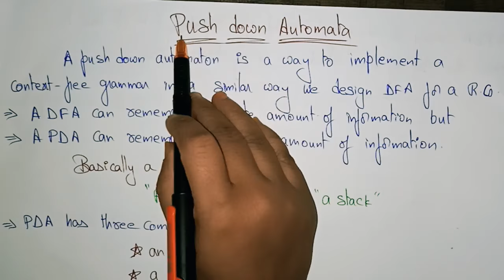pushdown automata (PDA) in TOC | Introduction | Part-1/2| Lec-78| Bhanu Priya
Introduction to pushdown automata (PDA) in theory of computation